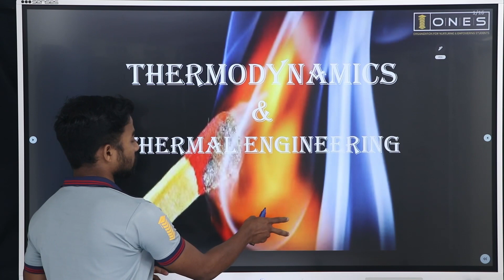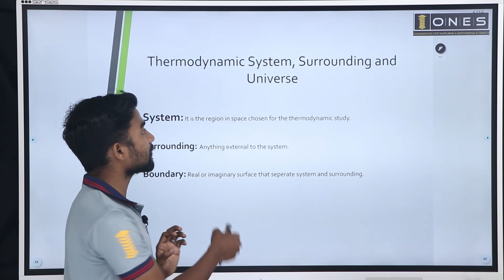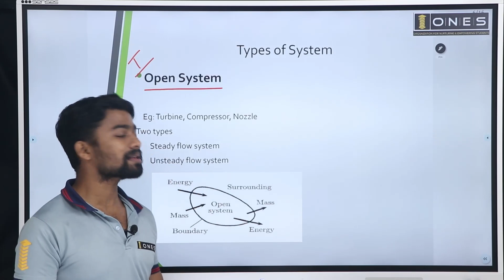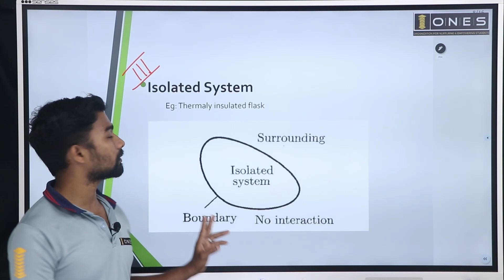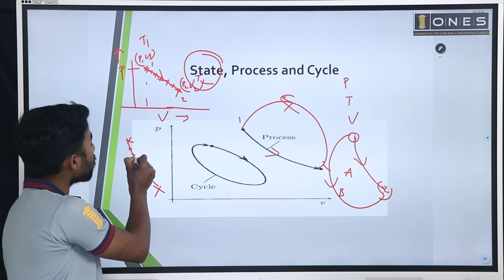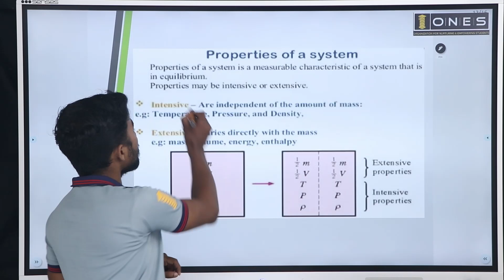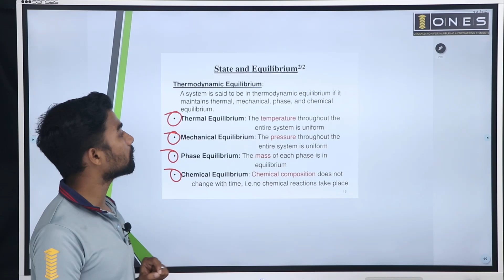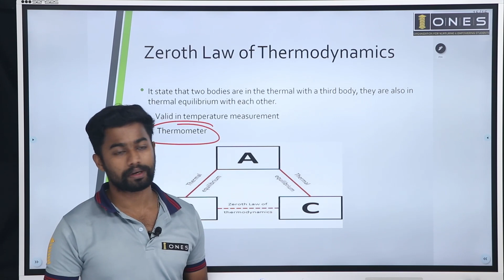Thermodynamics & Thermal Engg. | Basic Concepts of Thermodynamics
In this video, ONES provides an introduction to THERMODYNAMICS . If you want to know or understand How to Prepare THERMODYNAMICS for GATE (ME) Exam & what are the important concepts in THERMODYNAMICS for GATE Exam then watch this video.

THERMODYNAMICS, one of the subjects in GATE, is important for getting a high score in the exam. Students often find trouble in the subject. ONES expert Mr ARUNDEV S, would mention all the important topics of THERMODYNAMICS in this session, and help you score better in the subject for GATE.

ONES is among one of the best platforms for GATE preparation where we offer extensive training to students by providing study material, tips and healthy discussion forums/doubt solving portals to enable them to reach their maximum potential.